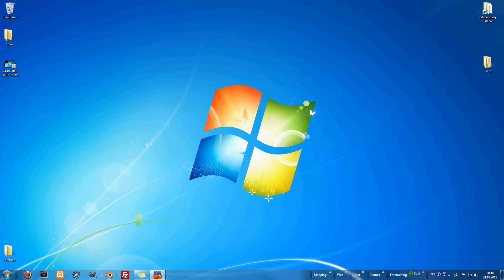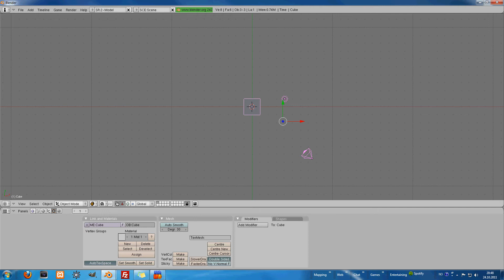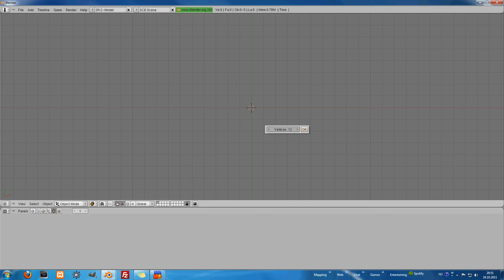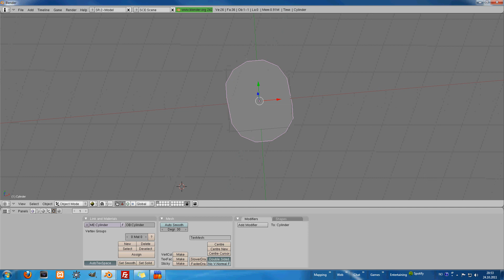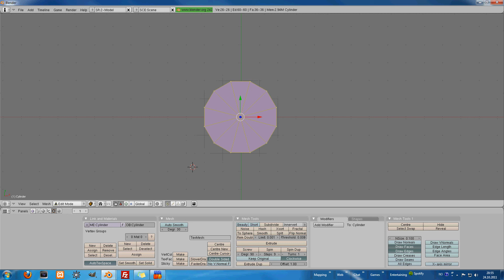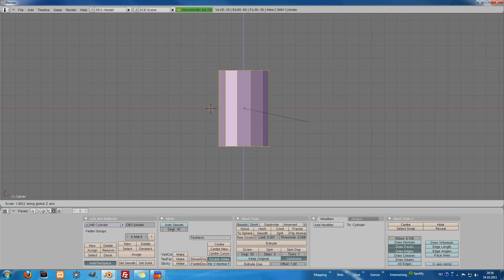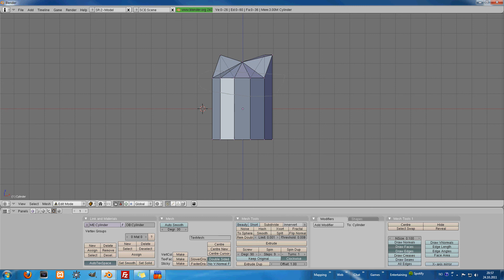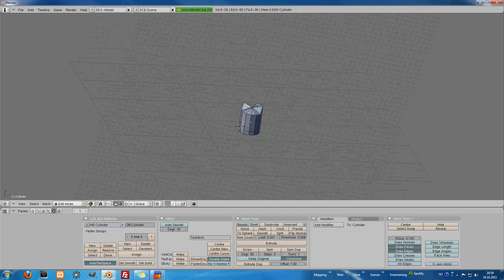Modeling for Urban Terror with Blender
A small introduction on the main functions i will use in blender for making simple models

I'm sorry for my bad english. But just ignor my foults. I think you can understand what i say ok anyway.